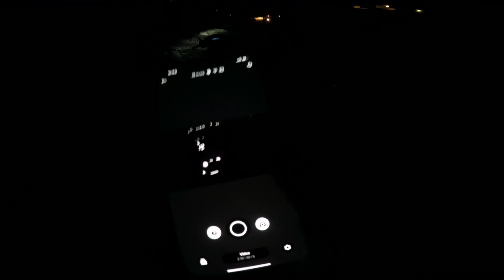SAMBHU RAPPER IN TIGER TREE | TIGER TREE RESTAURANT & CAFE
So basically sadai jasari aja pani dilo vako awastha ra  last ma gara tiger tree derai paxi pugya hai guys!Choto kitho ride chill.
Dhanyabaad!
SAHI HO!!!